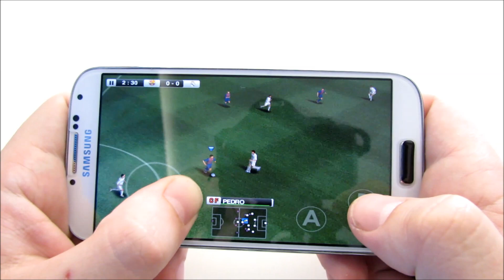Pes 2013 Android Gameplay Samsung Galaxy S4 1080p